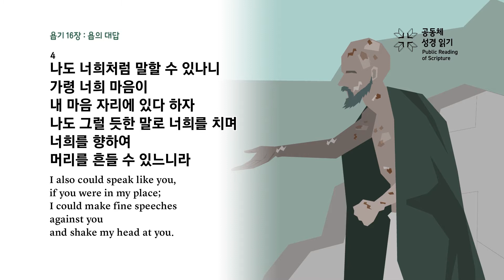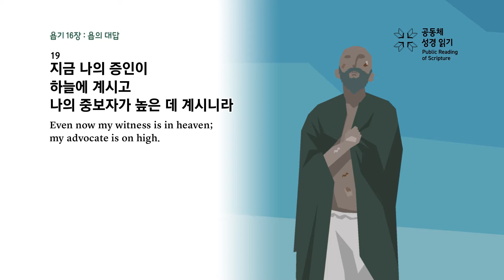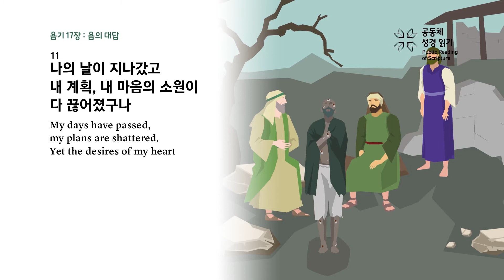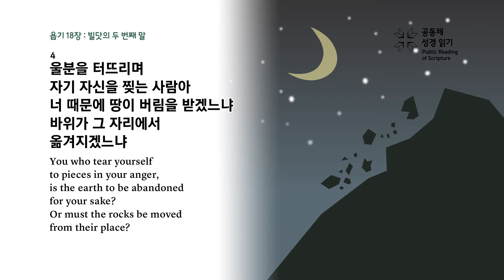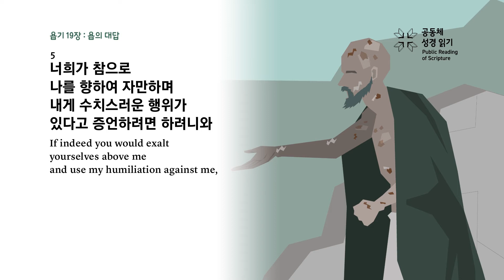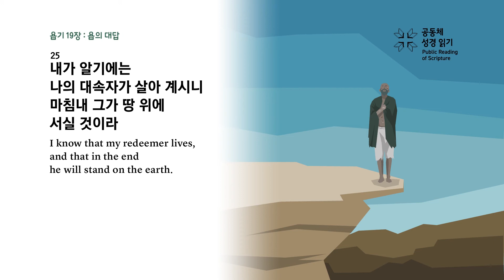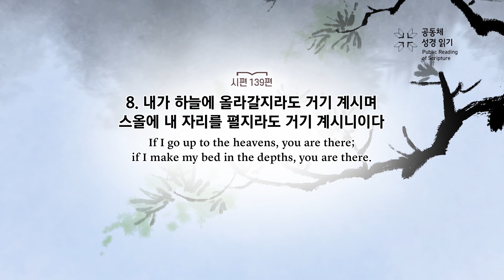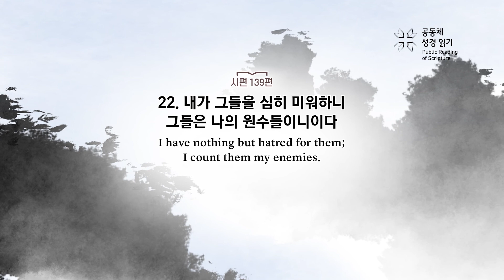365일 공동체 성경읽기_5월 24일_144일차(욥 16~19, 시 139)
욥기 16~19장, 시편 139편